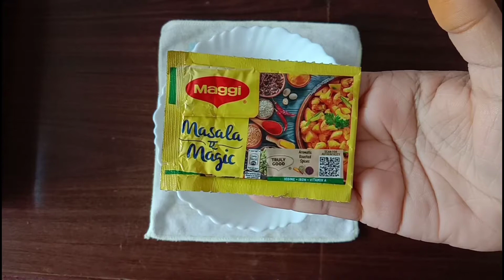Crispy fried meat | KFC style meat fry recipe | kfc style crispy fried beef recipe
Crispy fried beef | KFC style beef fry recipe | kfc style crispy fried beef recipe | beef fry recipe
Crispy fried beef | kfc style beef fry recipe |kfc beef |kfc style crispy fried beef recipe in hindi

Ingredients
For marinate beef
Soya sauce - 1 1/2 tbsp
Red chili sauce - 1 tbsp
Egg white - 1 egg
Salt - 1 tsp or salt as per taste
Maggi masala magic - 1

Hope you all guys well enjoy this video.

My channel is not just about repeating the taste of the old recipes, it is about stimulating your taste buds with fresh blend of love and effects and i focus on creating and posting recipes videos which are easy, quick to recreate and can be cooked with the ingredients which are easily available.

 channel : umaiz's kitchen

I would appreciate it if you check my previous videos and please supporting me by liking my videos.

Hope you all will help me to create a lovely and sweet YouTube family |||💞💞💞💞💞💞💞💞💞💞💞💞💞💞